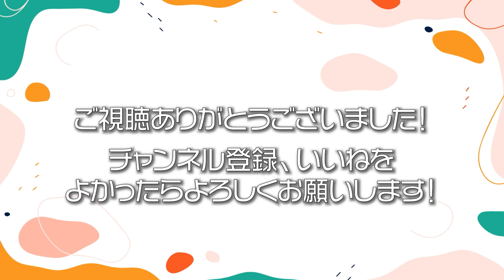本・映画の感想を言語化するコツ【書評家が伝える感想文の書き方】【SNS・ブログの感想文やレビュー、読書感想文でも使ってみてくださいな】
私は普段、小説の批評や解説を本に書くことが多くて(だから書評家と名乗っているのですが)、
たまに「どうやったら感想ってうまく書けるようになるのか」と聞かれることがあるので、動画にしてみました！

0:47〜コツ①全体をまとめた感想を書こうとしない
3:30〜コツ②困った時には「なぜ？」を使う
5:45〜コツ③文脈を与えてみる

あくまで私の大切にしていることなので、これが絶対に正解というわけではないのですが〜〜！　参考になったら嬉しいです。

今回解説に使った本はこちらです。
『戦時の音楽』(レベッカ・マカーイ著、藤井光訳)
すっごく素敵な短編集なので読まれてほしい！！！！
ていうかこの本を紹介したかったから動画作ったまである……。

あと新刊が2022/2/4にでます！
『それを読むたび思い出す』、初のエッセイ集です！
こちらもよければぜひ〜。ではでは。

🎈書籍：新刊『女の子の謎を解く』発売中！